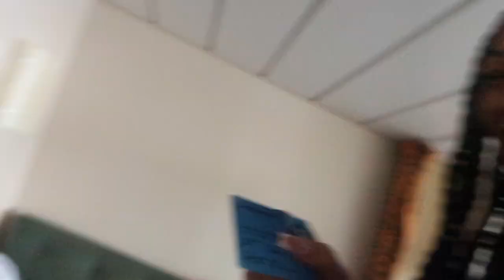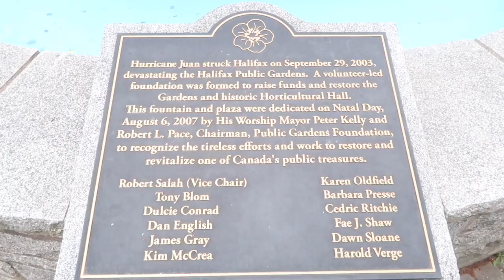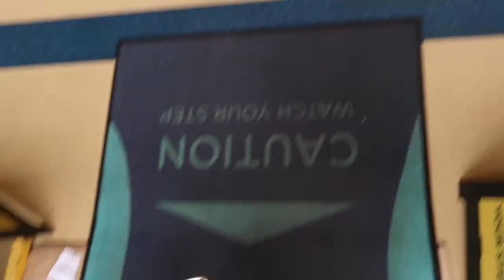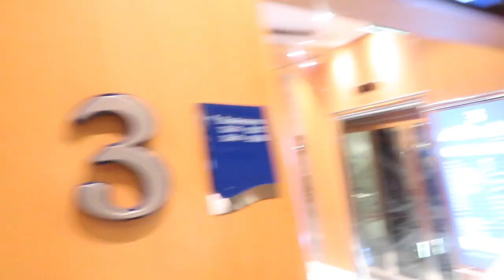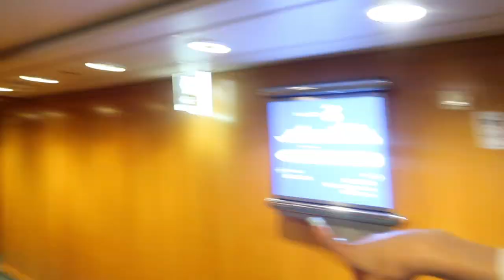MY FIRST CRUISE WENT LIKE THIS | Royal Caribbean | Domo